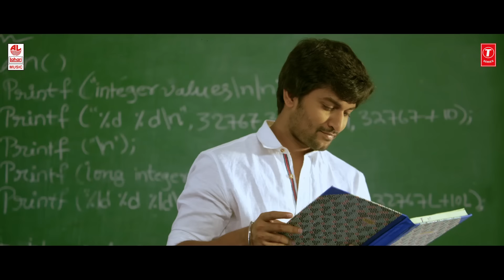Telugu Super Hit Love Video Songs - Valentines Day Special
Watch Telugu Super Hit Love Video Songs - Valentines Day Special.

Nee Kallalona - 00:01
Hamsa Naava - 03:27
You And Me - 07:08
Mrignayanaa - 11:01
Adedo Maayalley - 15:41
Telusaa Telusaa - 18:54
Kallumoosi - 22:58
Gala Gala - 26:45
Pacha Bottasi - 30:27

Song: Nee Kallalona
Album/Movie: Jai Lava Kusa
Artist Name: Jr Ntr, Rashi Khanna, Nivetha Thomas, Ronit Roy
Singer: Hemachandra
Music Director: Devi Sri Prasad
Lyricist: Chandrabose
Music Label: Lahari Music

Song: Hamsa Naava
Album/Movie: Baahubali 2 - The Conclusion
Artist Name: Prabhas,Anushka Shetty,Tamannaah Bhatia,Rana Daggubati,Sathyaraj,Nasser,Ramya Krishna,Subbaraju
Singer: Sony,Deepu
Music Director: M.M. Keeravaani
Lyricist: Chaithanya Prasad

Song: You And Me
Movie: Khaidi No 150
Cast: Megastar Chiranjeevi, Kajal Aggarwal, Raai Laxmi
Singer: Hariharan & Shreya Goshal

Song: Mrignayanaa
Album/Movie: Gautamiputra Satakarni
Artist Name: Nandamuri Balakrishna,Shriya Saran,Hema Malini,Dr. Shivarajkumar
Singer: S.P. Balasubrahmanyam,Shreya Ghoshal
Music Director: Chirantan Bhatt
Lyricist: Seetarama Sastry

Song: Adedo Maayalley
Vocals : Tracey Thorton
Lyrics : Kittu Vissapragada
Additional Vocals, Guitalele & Programming : Vivek Sagar
Drums and Percussion : Sanjay Das
Saxophone : George Hull
Violin : Abhijit Gurjale

Song: Telusaa Telusaa
Album/Movie: Sarrainodu
Artist Name: Allu Arjun, Rakul Preet Singh, Srikanth, Aadhi Pinisetti
Singer: Jubin Nautiyal, Sameera Bharadwaj
Music Director: SS Thaman
Lyricist: Srimani

Song: Kallumoosi
Album/Movie: Majnu
Artist Name: Nani, Anu Immanuel
Singer: Suchit Suresan
Music Director: Gopi Sunder
Lyricist: Srimani

Song: Gala Gala
Album/Movie: Race Gurram
Artist Name: Allu Arjun, Shruti hassan
Singer: Simha, Divya, Ganga
Music Director: S.S Thaman
Lyricist: Varikuppala Yadagiri

Song: Pacha Bottasi
Album/Movie: Baahubali - The Beginning
Artist Name: Prabhas, Anuska, Tamannaah, Rana Daggubati, Satya Raj, Sudeep, Ramya Krishna, Naser
Singer: Karthik, Damini